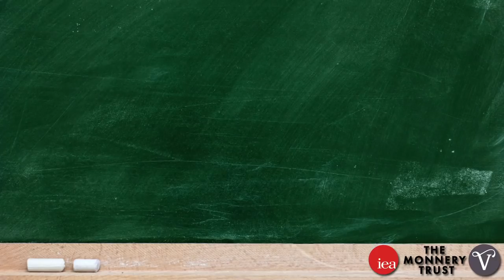What are Trade Offs?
Welcome to ECONOMICS 101! Your go-to ECONOMICS guide, supported by The Monnery Trust. Ever wonder what TRADE OFFS are? Are you trying to find EXAMPLES of TRADE OFFS? Is your teacher asking you to explain TRADE OFFS? Need help REVISING?

ECONOMICS 101 is your go-to guide for exam revision, learning something new or just scrubbing up on past topics. Dr Steve Davies, Head of Education at the Institute of Economic Affairs, will take you through the fundamental concepts of economics in 18 EASY TO FOLLOW, SHORT videos. So, if all of your classes are now online - HAVE A WATCH! This is video 3 of 18 in our ECONOMICS 101 series.

OCR | EDEXCEL | AQA
AS LEVEL | A LEVEL | IB

Also on iea.org.uk..